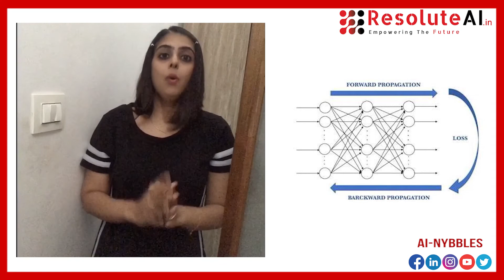Artificial Neural Network(ANN)